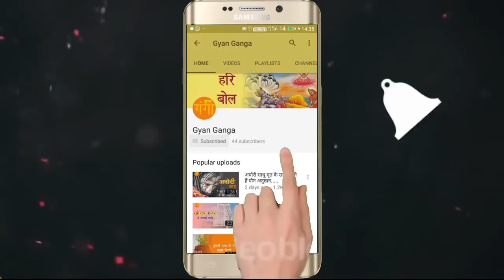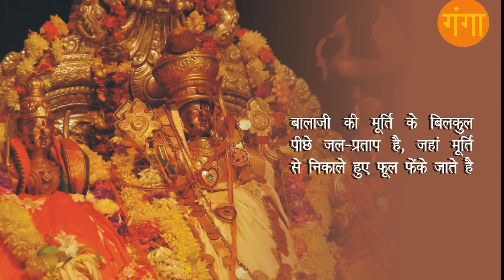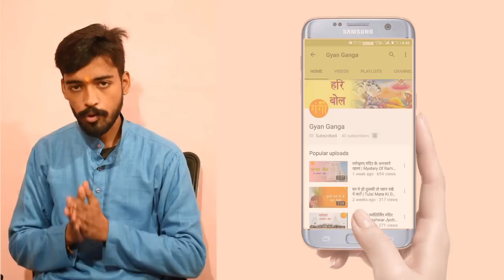Tirupati Balaji Mandir Rahasya | तिरुपति बालाजी मंदिर के आकर्षक रहस्य